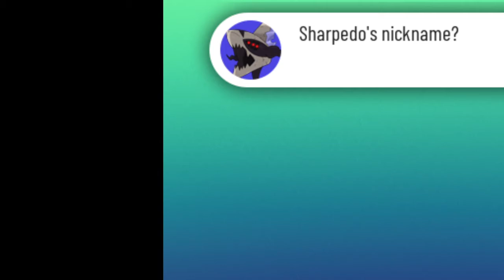This is getting FISHY... /Pokemon Xenoverse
eventually... I promise that it does get fixed.